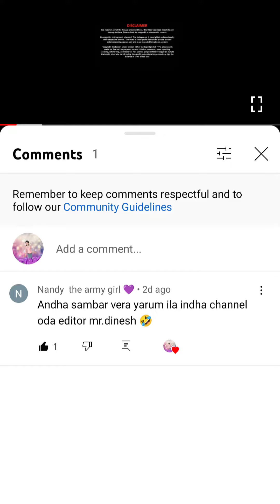Editorரை கழுவி ஊத்திய Rj nandhu|| don't laugh challenge || try not to laugh challenge || bikestunt